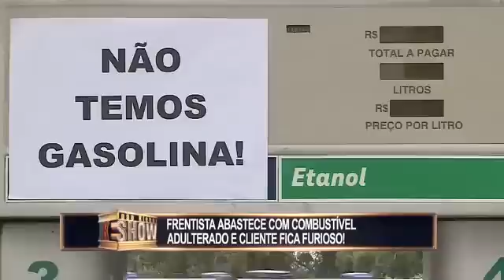Rir muito com as pegadinhas João Kléber SHOW todo na Íntegra 14/12/2016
Pegadinhas do João Kleber Show em 14/12/2016 -  Completo

Pegadinhas Novas João Kleber Show 14/12/2016 Quarta, Completo na Íntegra

Pegadinhas Novas de João Kléber Show  14/12/2016 - Completíssimo Íntegra total

Pegadinhas Novas do João Kléber Show 14/12/2016 Quarta Completíssimo na Íntegra

O João Kleber Show 14/12/2016, Quarta Completíssimo na Íntegra

O João Kléber Show  14/12/2016 - Domingo Completíssimo bem na Íntegra

João Kleber Show Completíssimo

Pegadinhas Novíssimoas João Kleber Show completo

Rir muito Pegadinhas João Kleber

João Kléber Show rir com as Pegadinhas

Pegadinhas - João Kleber Show 14/12/2016 Completíssimo

Novas Pegadinhas do João Kleber Show 14/12/2016 Quarta, Completo total